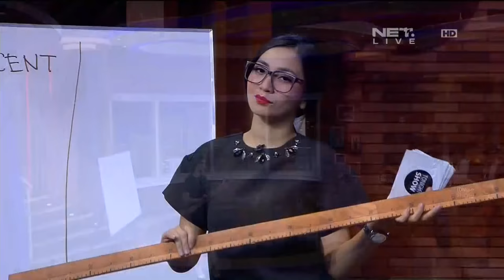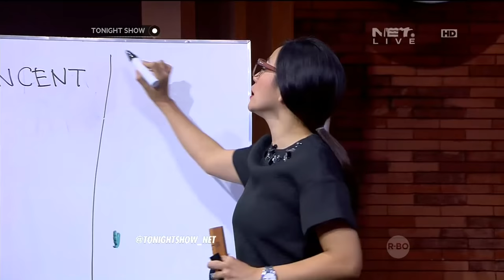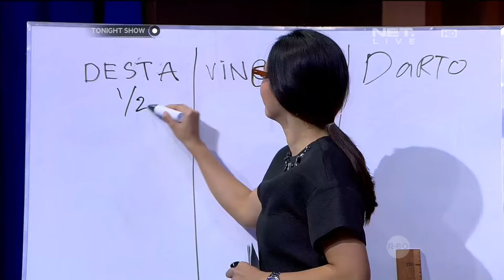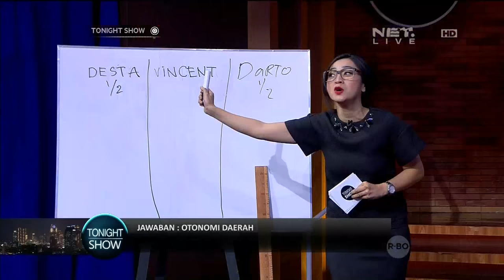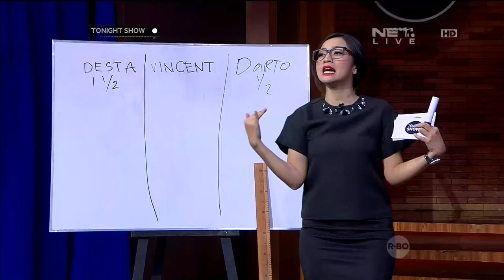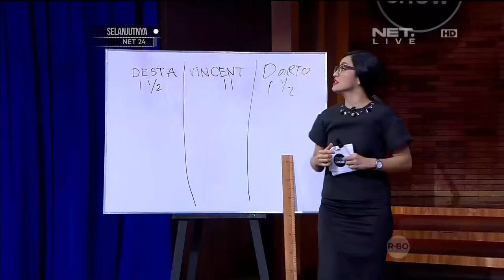Darto Back to School